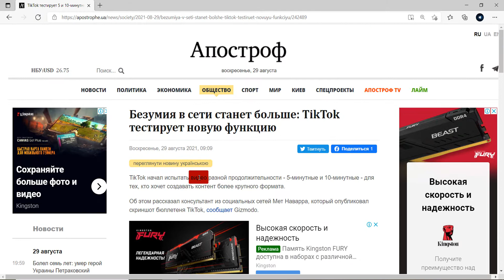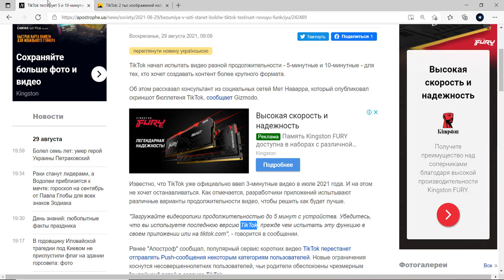TikTok тестирует видео длительностью от 5 минут